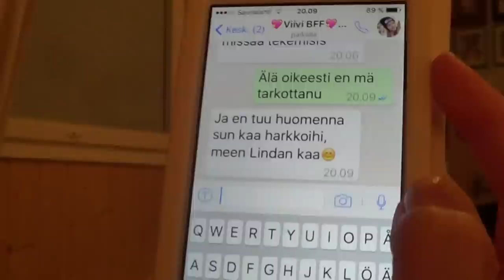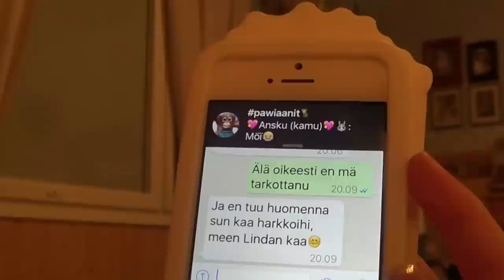Petturuudesta painajaiseen (lyhytelokuva) ☆ TähtiTriio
Tää on ensimmäinen käsikirjoitettu elokuva, joka ollaan saatu tubeen.. toivottavasti tykkäätte :D Kommentteja!♥

Näyttelijät:

Roosa Toivanen= Julia, 16v
Minttu Toivanen= Sanna, 13v
Eemeli Toivanen= Toni, 11v
Aaro Korpela= Juho, 12v
Jonna Korpela(tyttöpahis)= Elisa, 15v

TÄHTITRIIO SOMESSA

Yhteinen tili:  tahtitriio
Julia:  julia.tauriainen
Sanna:  sandeew03
Toni:  froobeli

Sanna:  sandeew03
Julia:  julzkuuw

VIDEOLLA VIERAILEVAT INSTAGRAMISSA
Juho: juhowiljamiii
Elisa:  elisasavolainen_